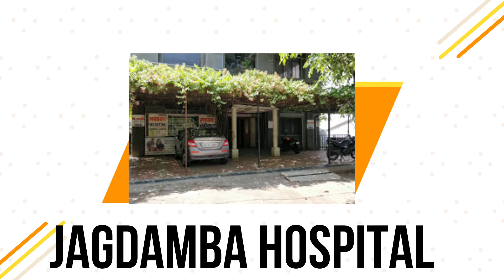माझी मुलगी। कन्या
माझी मुलगी कु. अर्णवी हिच्या वाढदिवसा निमित्य  तिच्या जन्माची कहाणी थोडक्यात